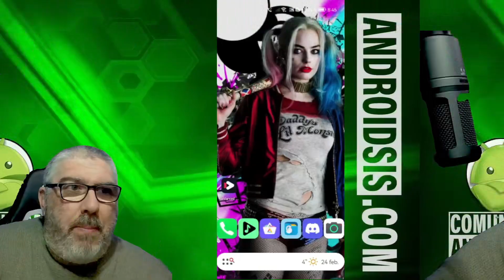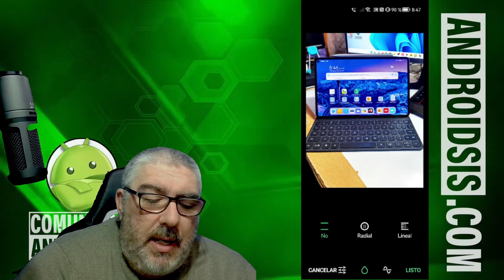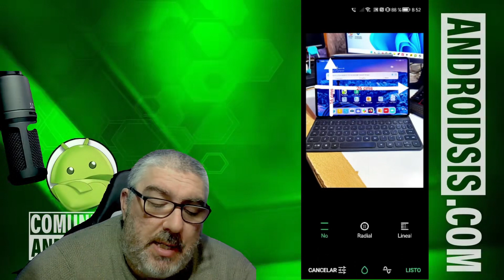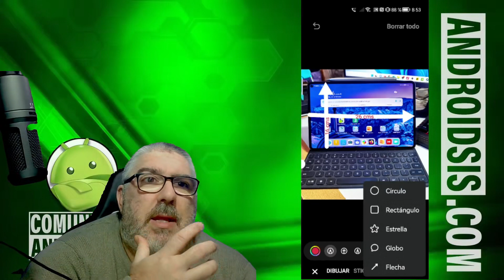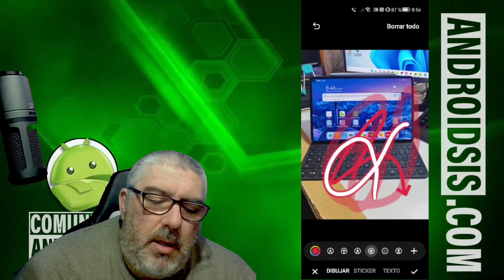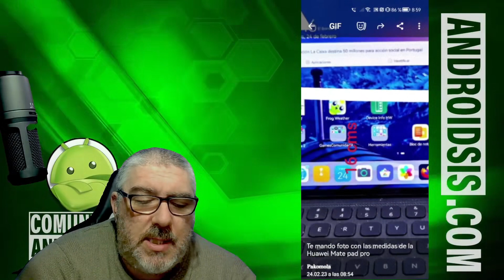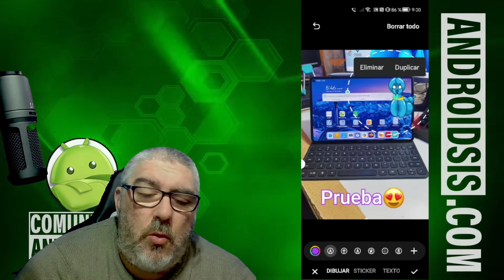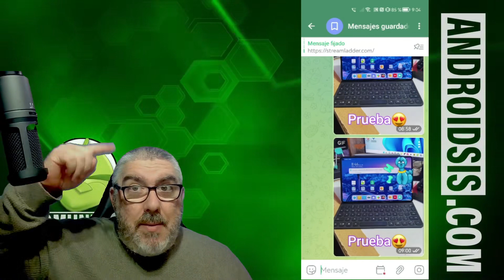😍😍 Ojito con el editor de Telegram Lo vas a flipar 😍😍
Vídeo en el que les enseño a utilizar al vuelo el potente editor de fotos que tiene integrado de por si Telegram para Android y para iOS. Un Editor de fotos que no todo el mundo conoce que existe y que te permite hacer cosas como las que os muestro en el vídeo. ¿A qué lo estás flipando?